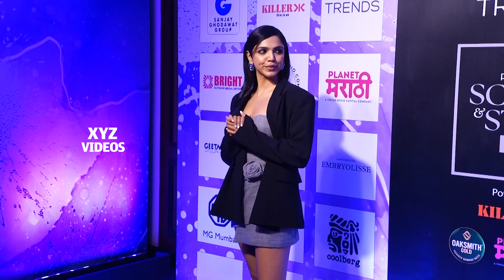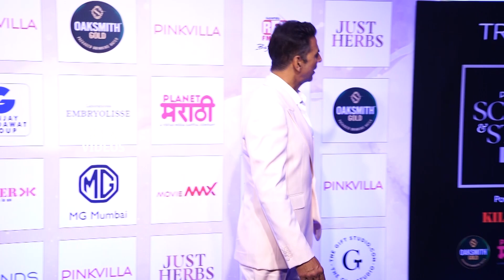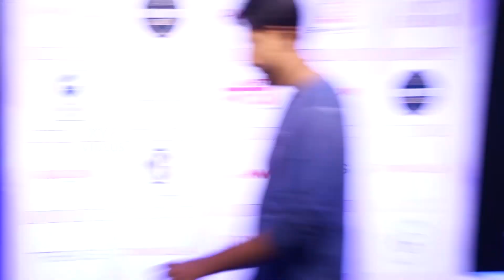Star Studded Red Carpet Of Pinkvilla Screen And Style Icons Awards 2024 - 04 | XYZ Videos